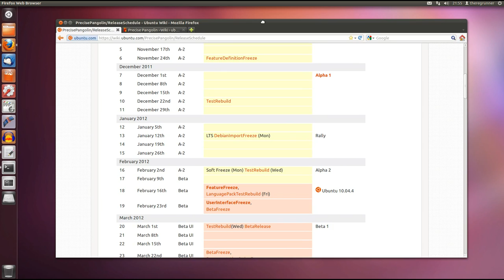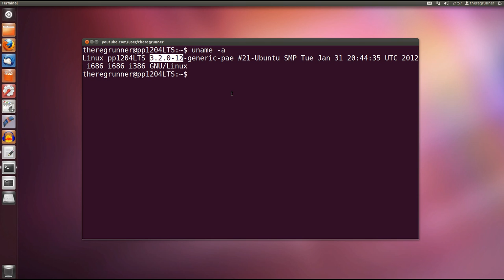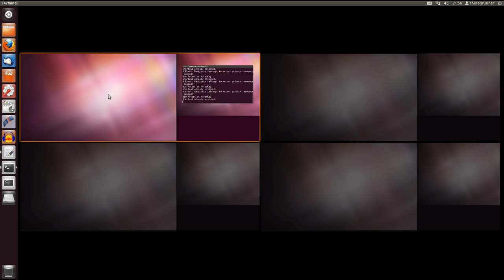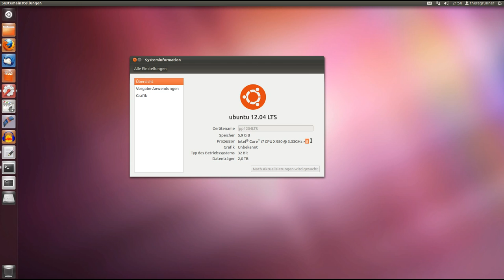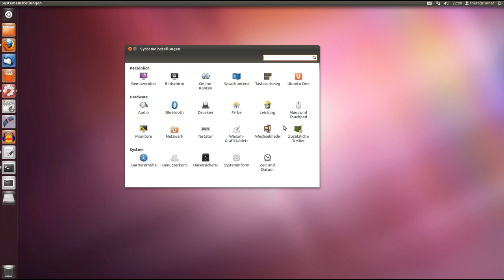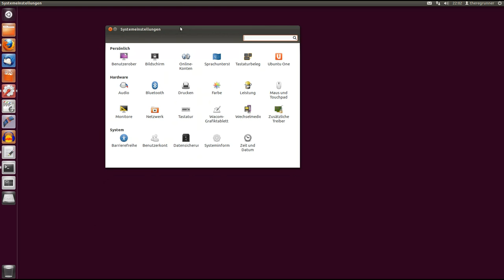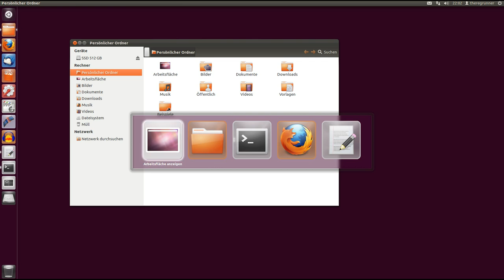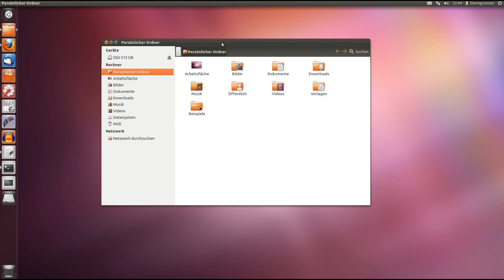Erster Blick auf Ubuntu 12.04 LTS (Alpha Version 2)